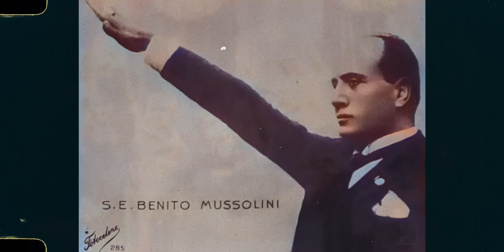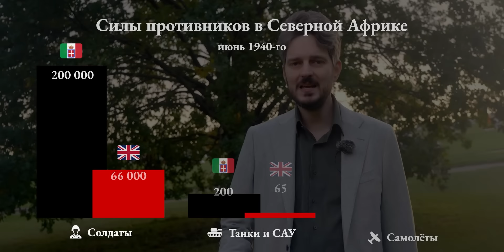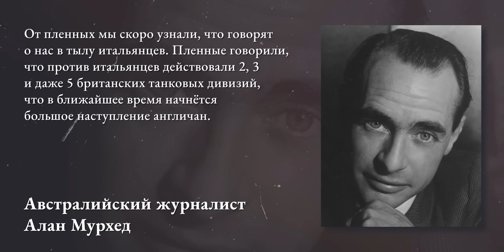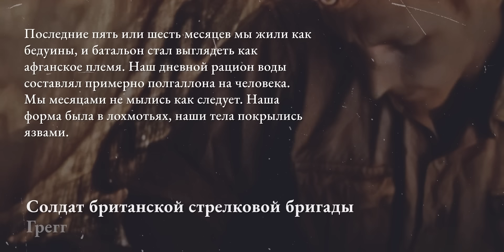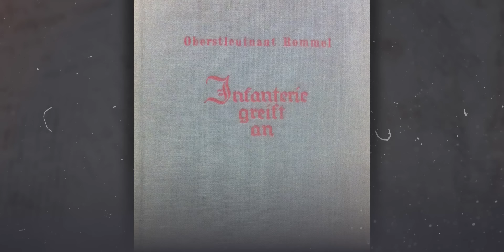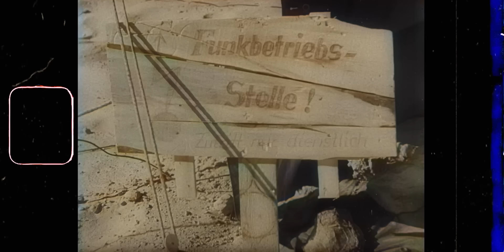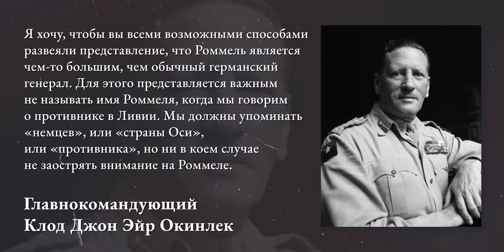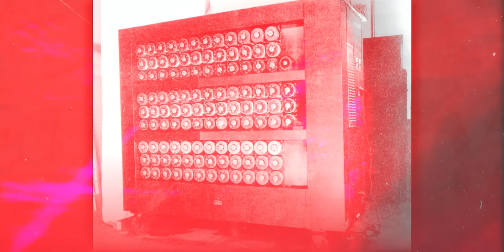Вторая мировая в Африке | Что скрывал песчаный туман войны (Eng sub)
Вторая мировая война не зря названа «мировой». Когда Красная Армия сражалась в снегах Подмосковья, союзники бились с противником в обжигающих песках Северной и Восточной Африки. Наш фильм — о событиях на огромном фронте, который простирался от Марокко до Сомали.

BTC 3C4Xp9NMSsybwG1p9YENDbbuott4voPsFH
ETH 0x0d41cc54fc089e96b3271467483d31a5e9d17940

00:00:00 ВСТУПЛЕНИЕ
00:02:49 ГЛАВА ПРО ИТАЛИЮ
00:08:41 АФРИКА. ВОЙНА В ПУСТЫНЕ
00:11:52 НАЧАЛО КАМПАНИИ
00:17:51 КЛИМАТ И СНАБЖЕНИЕ
00:20:56 НЕУДАЧИ ИТАЛЬЯНЦЕВ
00:23:37 ВОСТОЧНАЯ АФРИКА
00:29:19 РОММЕЛЬ
00:31:38 ПЕРВОЕ НАСТУПЛЕНИЕ РОММЕЛЯ
00:34:10 ОПЕРАЦИЯ «КРЕСТОНОСЕЦ»
00:37:39 АФРИКА — ЭТО ВТОРОЙ ФРОНТ
00:41:25 РОММЕЛЬ НАНОСИТ ОТВЕТНЫЙ УДАР
00:46:45 BEFORE ALAMEIN WE NEVER HAD A VICTORY…
00:52:32 ...AFTER ALAMEIN WE NEVER HAD A DEFEAT
00:56:12 ОПЕРАЦИЯ «ФАКЕЛ»
00:59:02 «ЭНИГМА»
01:04:21 БИТВА ЗА ТУНИС
01:12:39 АФРИКА ОСВОБОЖДЕНА